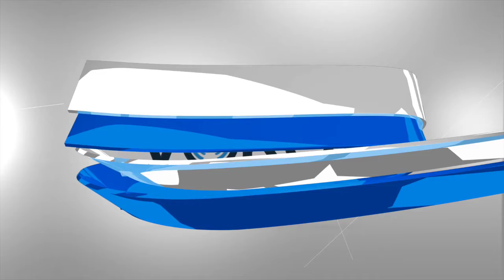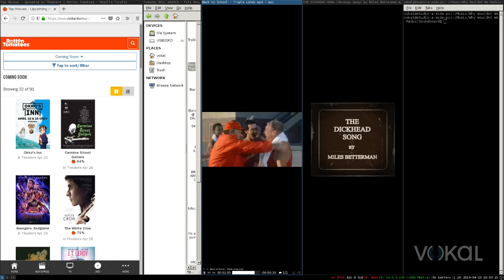Barside Jive LIVE feat. Justin Awalt of "Triple Lindy" 042319